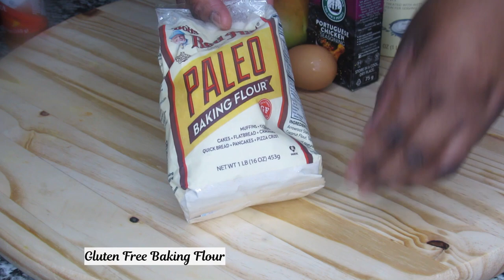How to make the best crispy chicken tenders - Mango Periperi Crispy Chicken Strips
Join me as I continue my game watch party snacks and appetizer series...
This week I am sharing one my favorite easyrecipes. I basically grew up surrounded by and climbing mango trees, what can I say...true African girl. It's my favorite fruit.
So, enjoy chicken tenders coated in Portuguese chicken spice, dipped in fresh mango and plain yogurt marinade, glazed with Nando's hot and spicy sauce.
Crispy, tender and absolutely mouth watering.

LINKS
🦃Portuguese chicken seasoning